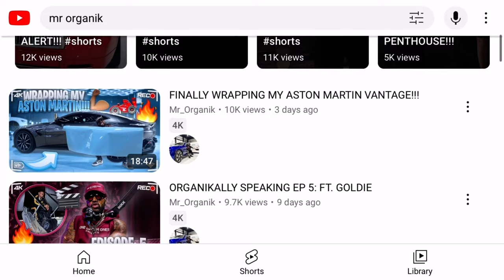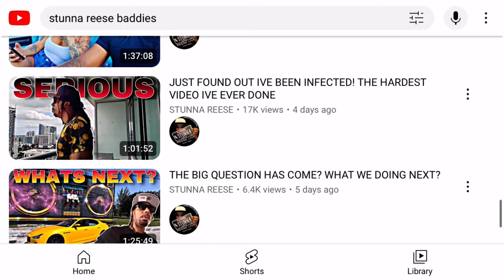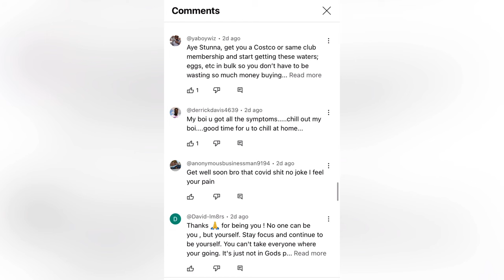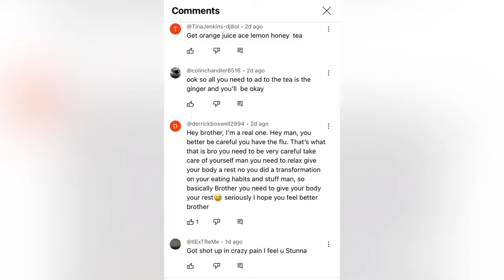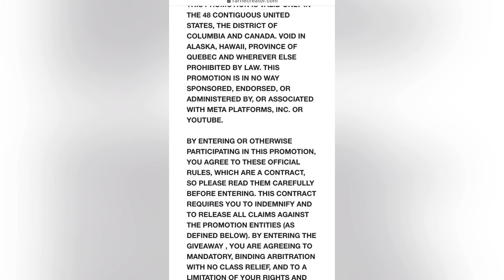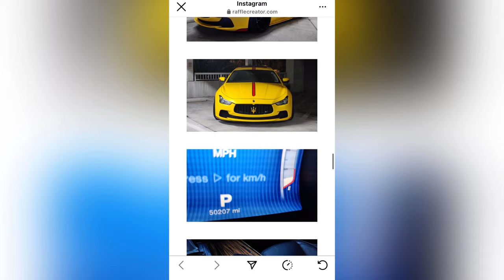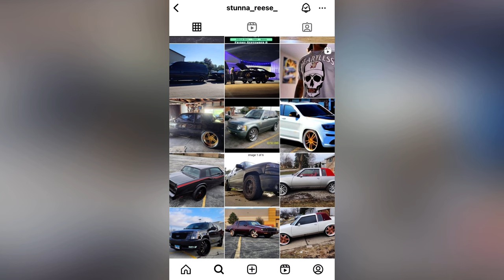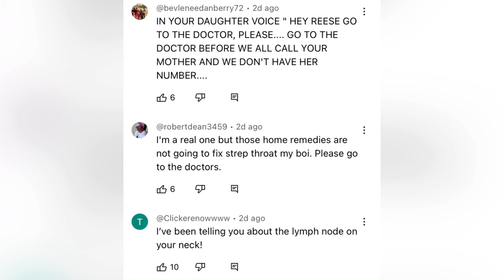MR. Organik's Boyfriend Stunna Reese Got a STD in his THROAT?!